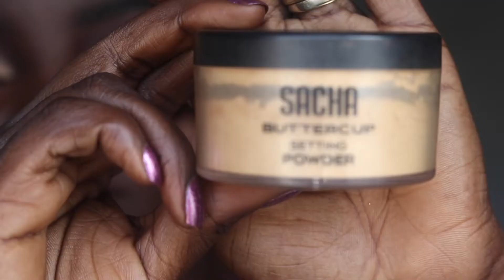DARK SKIN GLAM USING ItsMyRayeRaye BH COSMETICS EYESHADOW PALETTE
Hi guys,
I was gifted this palette late last year and absolutely love it! Here is one of the looks I created using it.
Toufa